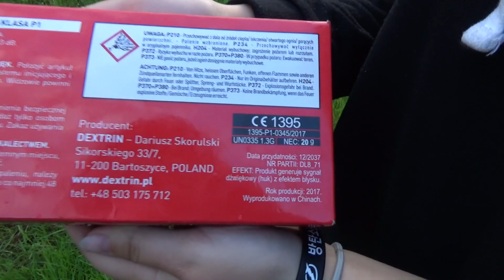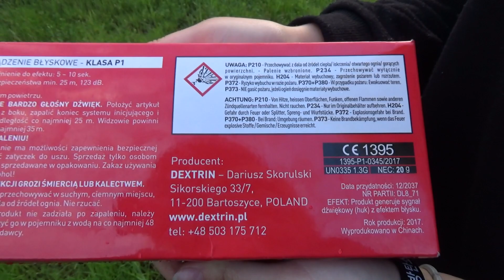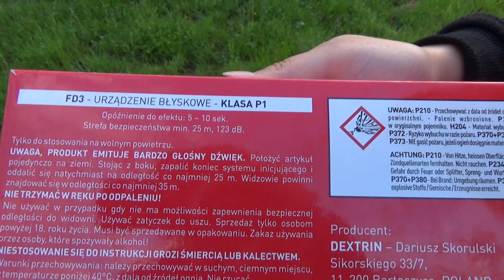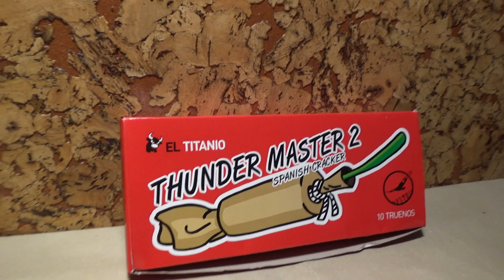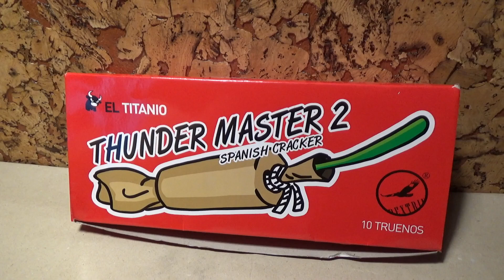TEST MEGA PETARD Thunder Master 2 FD3 - 10 sztuk od Dextrin Pyrotechnics